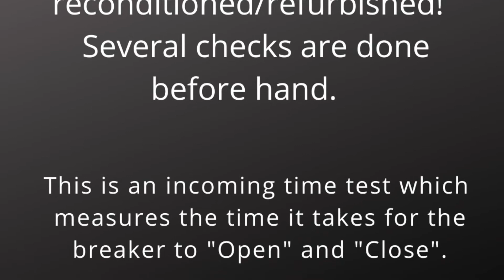Timing Test on a Medium Voltage Circuit Breaker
Today at Carolina Precision Switchgear, we performed a diagnostic test called an incoming timing test on a PowlVac Medium voltage circuit breaker.  The purpose of the test is to test the time it takes for the contacts to open and close within the specifications of the Manufacturer.  One of the other tests that we had already performed on this very same breaker was an Operations Check.  See video call Operations Check on a PowlVac Medium Voltage Circuit Breaker here on our YouTube Channel.

You can ship breakers to us or we can visit you with our mobile unit. We service electrical equipment across the entire USA.

Watch us on You Tube:  cpswitchgear